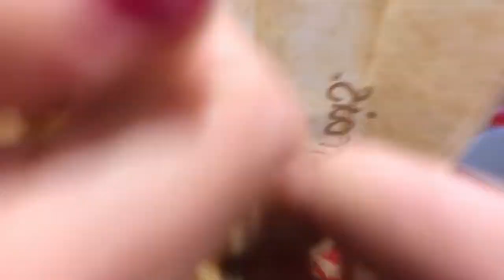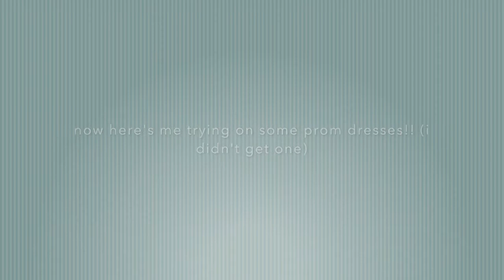Trying On Prom Dresses!!! | Vlog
Hey Guys!!!

Here's a fun vlog I did of me trying on prom dresses, unfortunately I didn't get one yet.

"Every day is a new beginning."

xoxo
-Linz